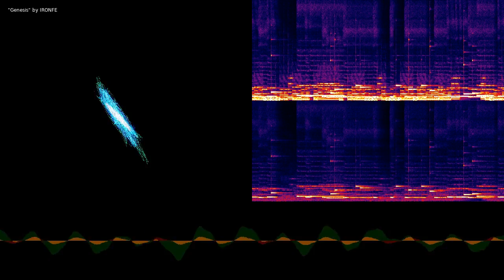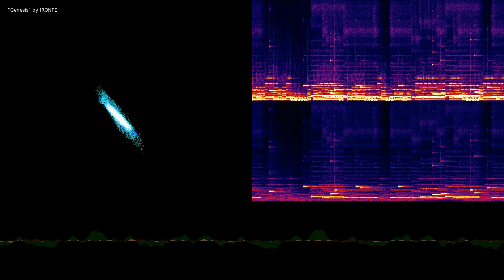Music from the Torah Genesis 1-2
Genesis 1 and 2 biblical text converted directly to musical notes using MuFFT-Music From the Torah By Research Systems.
Music from the Torah is a program that extracts esoteric melodies from the Hebrew text of the Torah and Tanach.
The output is midi file where most all parameters of creation can be controlled.
In this example 5800 characters were trans-coded which encompasses the first two chapters of Genesis.